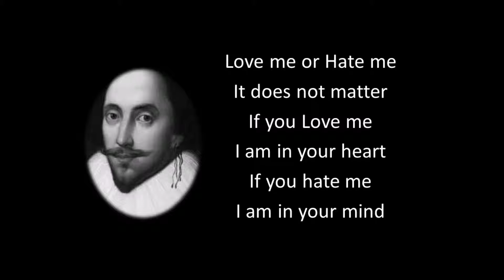Super Quotes of Willam Shakesphere about Love and Life